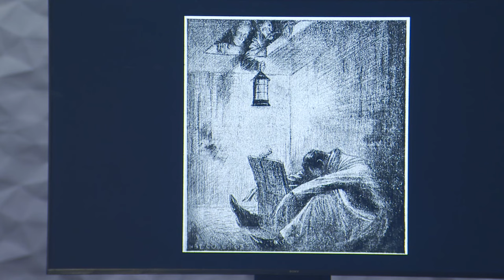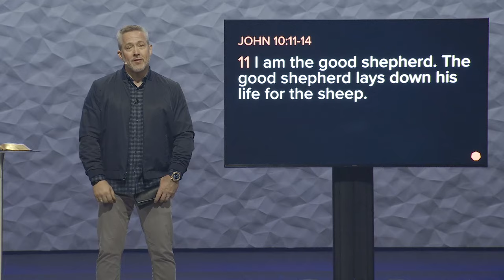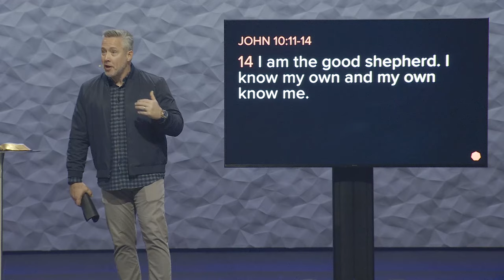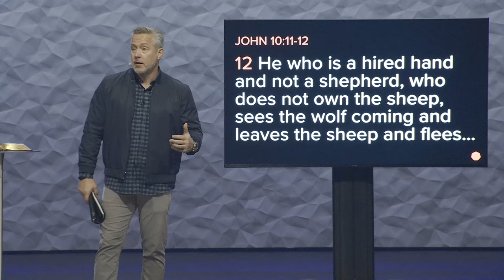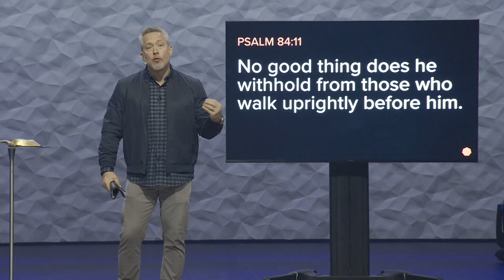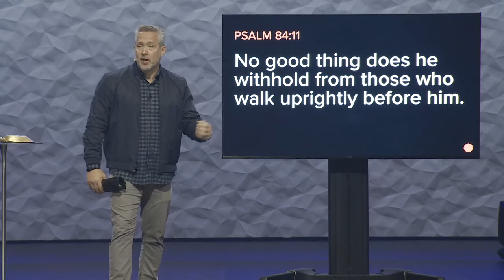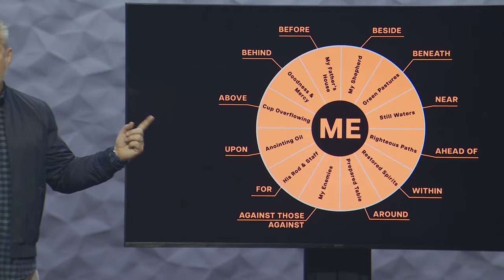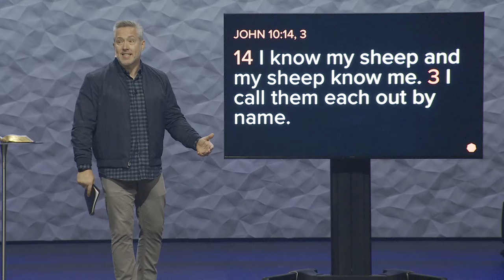“I Am the Good Shepherd” | John 10 Message by J.D. Greear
John 10, Jesus declares, “I am the good shepherd,” highlighting His deep love and unwavering commitment to His followers. In this week’s message, Pastor J.D. Greear reveals how Jesus’ remarkable love leads Him to not only guide and protect His flock but also to lay down His life for them. As believers, we can rest assured, focusing not on threats around us but on the Good Shepherd who willingly sacrificed Himself for our sake.

Get Connected and Stay Involved:

• New to the Summit or Looking to Get More Involved?

Find peace and protection in the Good Shepherd with Pastor J.D. Greear!